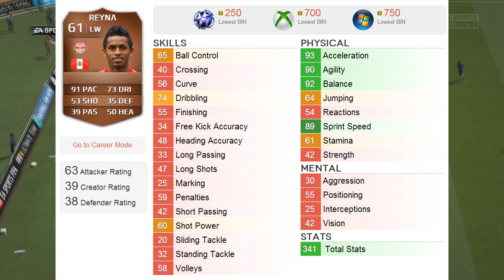FIFA 14 AXEELS RTG #2 | FIFA 14 ROAD TO GLORY #2 - PARLIAMO UN PO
SBAMMM